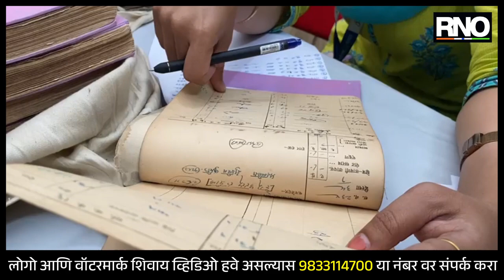THANE | ठाण्यातील तहसीलदार कार्यालयामार्फत कुणबी मराठा नोंदी पडताळणी साठी विशेष कक्ष स्थापन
गेल्या अनेक दिवसांपासून मराठा आरक्षणाची मागणी जोर धरत असून सरसकट मराठ्यांना कुणबी प्रमाणपत्र द्या अशी मागणी मनोज जरांगे यांनी केली आहे. यासाठी ठाणे तहसीलदार कार्यालयामार्फत विशेष कक्ष स्थापन करण्यात आला असून या कक्षामार्फत कुणबी मराठा अशा नोंदी पडताळल्या जाणार असे नायब तहसीलदार दिनेश पैठणकर यांनी सांगितले आहे.

BYTE- दिनेश पैठणकर, नायब तहसीलदार